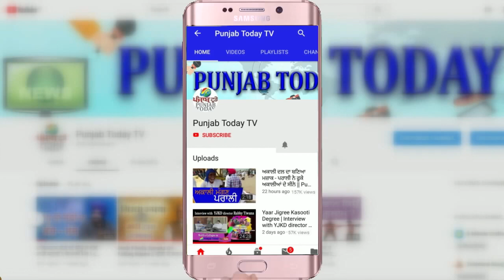Meerut | Covid-19 | अपने आखरी समय में Lab Technician ने क्या कहा? आप भी सुनिए | Viral Video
मेरठ. उत्तर प्रदेश के मेरठ (Meerut) में मेडिकल कॉलेज में अव्यवस्थाओं को लेकर लगातार जारी हो रहे वीडियो के क्रम में बीते दिनों यहां भर्ती एक लैब टेक्निशियन (Lab Technician) ने वीडियो वायरल (Viral Video) कर अपनी बात रखी थी. अब इसी लैब टेक्निशियन की कोरोना के चलते मौत हो गई है. परिजनों का कहना है कि मेडिकल कॉलेज की अव्यवस्था उनके घर के चिराग को खा गई.
लैब टेक्निशियन मौत से पहले वीडियो में कहते हुए नज़र आ रहे हैं कि उनका ट्रीटमेंट ठीक से नहीं हो रहा है. वो ये भी कहते हुए नज़र आ रहे हैं कि उन्हें सांस लेने में दिक्कत हो रही है. जब हेल्थ वर्कर के तौर पर उनके साथ ऐसा सलूक हो रहा है तो दूसरों के साथ क्या व्यवहार होता होगा? लैब टेक्निशियन ने वीडियो में कहा था कि जो भी आता है, बस पल्स रेट चेक करके चला जाता है.

Source: News18 Viral